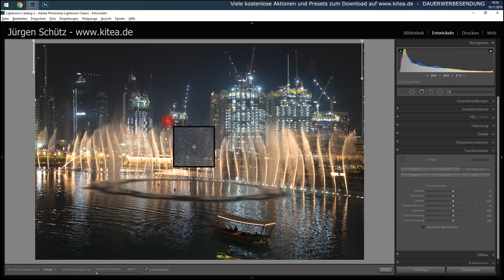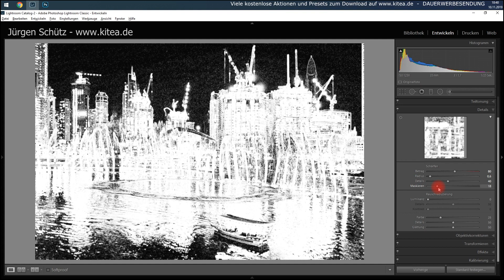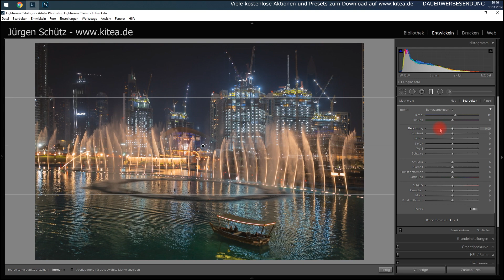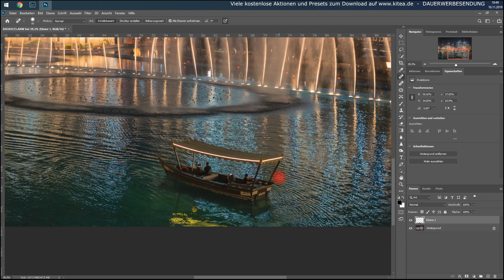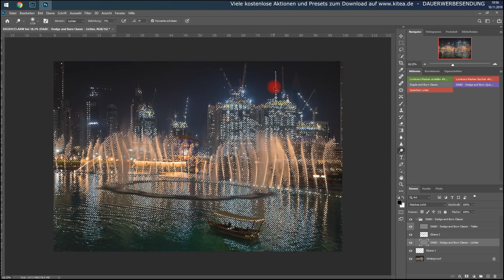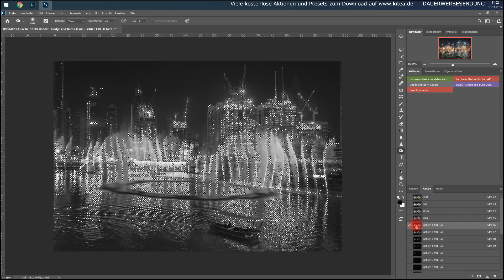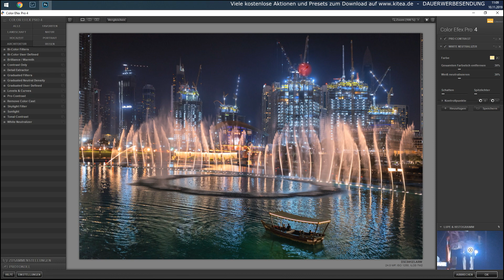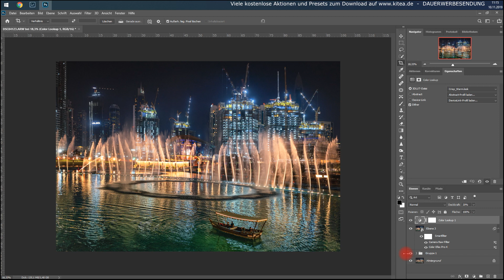Nachtaufnahmen in Lightroom und Photoshop bearbeiten - Jürgen Schütz Photography